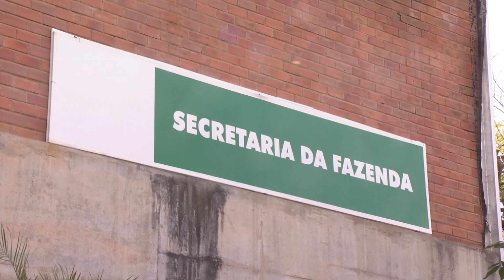Contribuintes podem parcelar impostos com descontos no Piauí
O governo do Estado iniciou o Refis, programa que oferece uma nova oportunidade para negociação de débitos. O projeto foi aprovado pela Assembleia Legislativa do Estado (Alepi) na quarta-feira (04/11) e a adesão vai até o dia 30 de novembro.